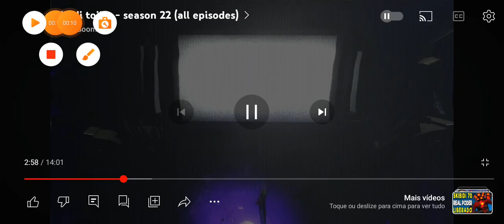skibiditoilet @DaFuqBoom skibidi toilet dublado